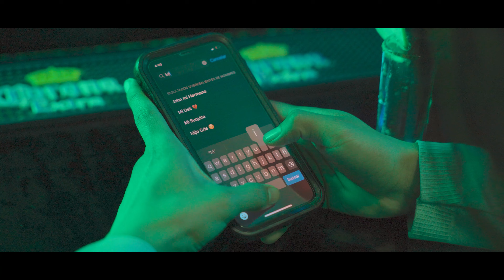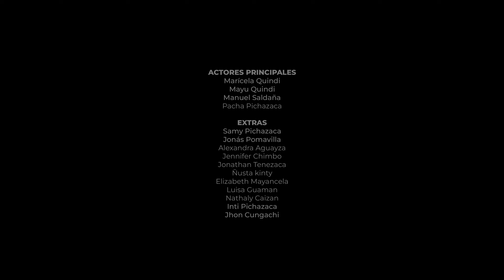Alejandro PM - VUELVE | [Video Oficial]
"VUELVE " from Alejandro PM   [Video Oficial]
Letra & Música                   Alejandro Pomavilla
Arreglos musicales:          Jonnathan Dutan
Producción General:         Apuk Récords

Mastering: Jonnathan Dutan

REALIZACION AUDIO VISUAL
Apuk Récords